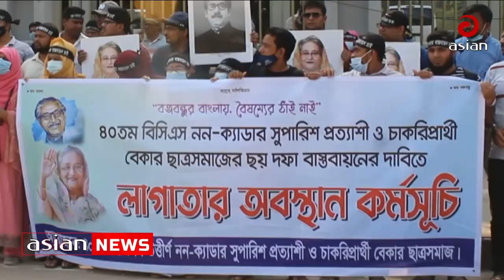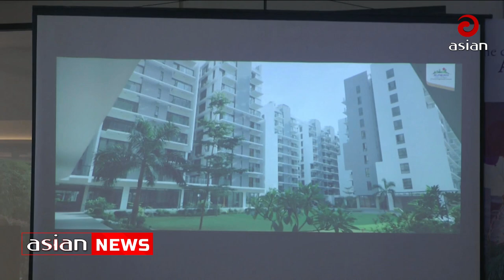এশিয়ান টিভি দুপুর সাড়ে ৩ টার সংবাদ-৩১ অক্টোবর ২০২২